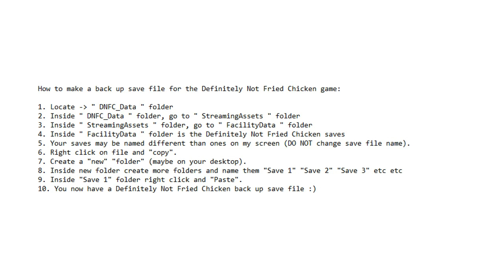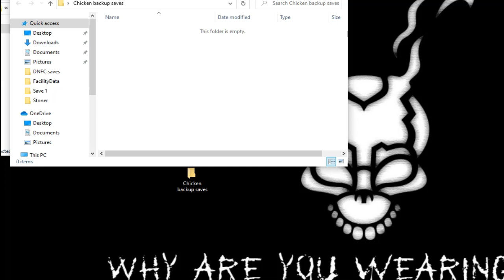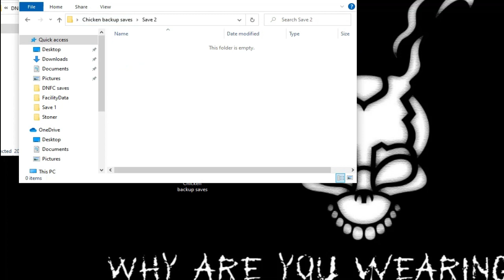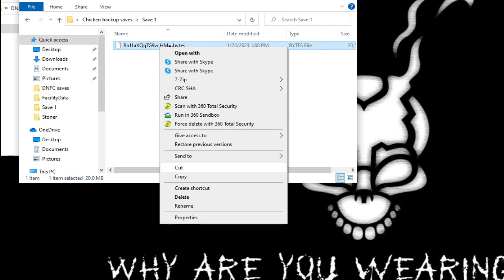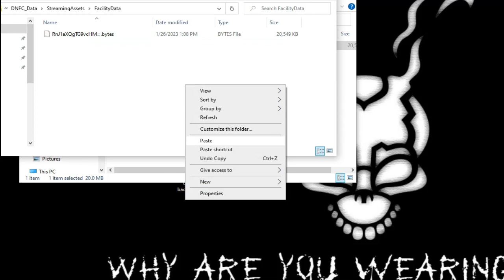Definitely Not Fried Chicken loading issue - make back up of save files ( stuck at 75% problem etc)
Definitely not fried chicken loading issue - make backup of save files ( stuck at 75% etc),

Some people have a loading issue with the game either a blue screen or stuck at 75% (75% is sometimes caused by placing doors too close to each other) and some people just want to go back in time, this video will show you the save file location, how to make a back up and replace unwanted save file in the game Definitely Not Fried Chicken.

Be sure to check out the game's official Discord for more helpful tips and problem solving with game freezing or becoming frozen or any other issues